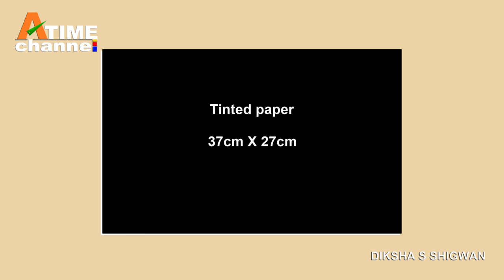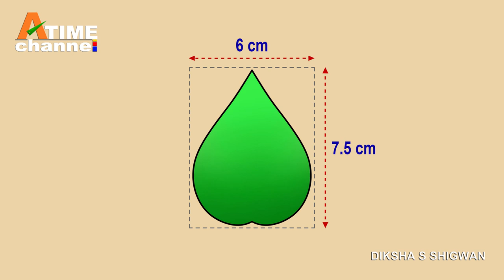buddha tree painting | wall decoration ideas | wall hanging painting designs | kundan decoration DIY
hello friend's
this tutorial is for how to make beautiful  kundan painting for wall decoration.
you can also give this as a gift. Innovative home decor idea

✔ MATERIAL LIST
1) Black tinted paper – 1 (37cmX 27cm)
2) Green tinted paper – 1 (A4 size)
3) photo frame
4) stone chain - 3mtr
5) gold chain - 4mtr
6) kundan
7) big stone - 1
8) fabric glue